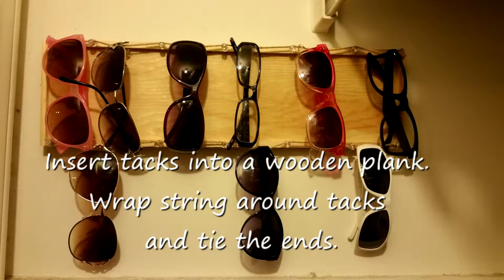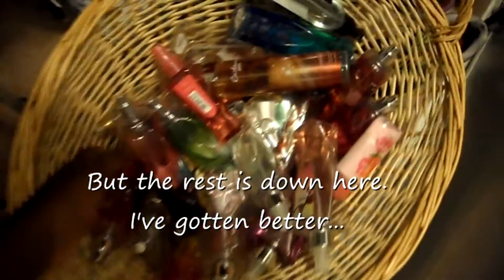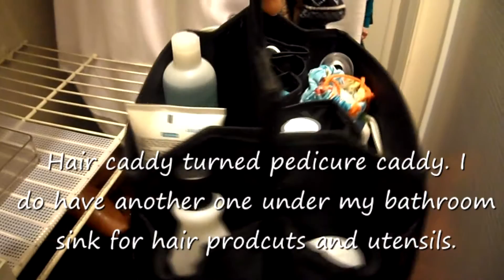Inside My Closet: Easy Storage Ideas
I got tired of rummaging through an old three drawer plastic bin so one weekend I started to get organized and didn't stop until I came up with this.  I'll continue to add and take away as time goes on.  It's set up so it's very easy to do that.

I used command strips/clips, clear tacks, and shower hooks with which to hang things.  Everything else I either had around the house.  All of these items can be found at discount stores.

This week on the blog:
Inside My Closet: A Closer Look at Easy Storage Ideas

Previous video:
Baby Headband

I'm all over the web!

I make wreaths, too!